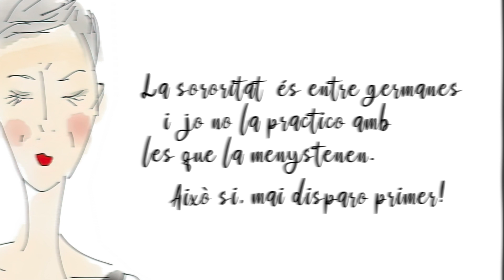La Femenina Singular . La Sororitat